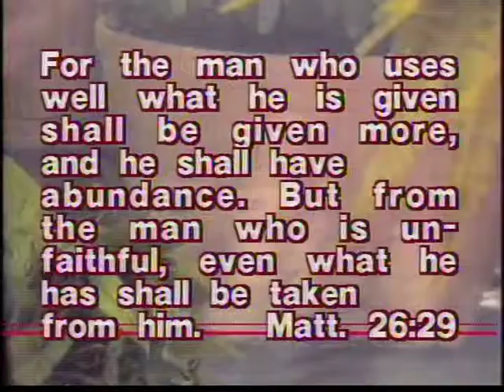David Wyper - As Requested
Words and music by David Wyper, first recorded by The Hymns of Praise Quartet on the album of the same name, recorded on solo album "All My Guilt Is Gone".